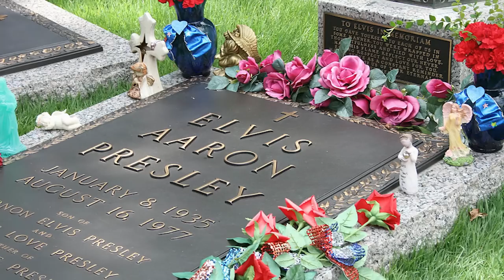Frank Sinatra Revealed That Elvis Presley Slept With His Fiance – But He Found Out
Elvis went on Frank Sinatra's show and slept with his fiancée – but he found out

Click below to check the Price for the book: Good Rockin' Tonight
Twenty Years on the Road and on the Town with Elvis